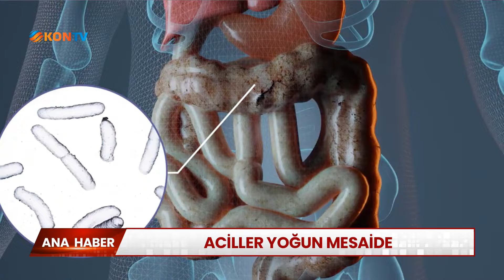Aciller yoğun mesaide